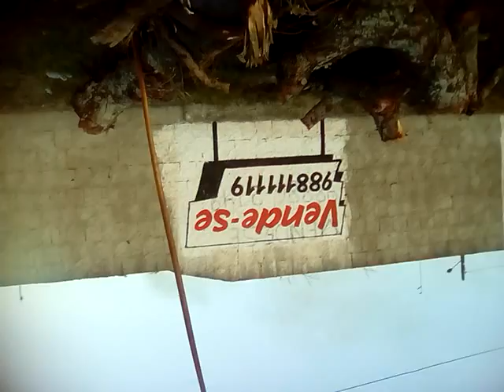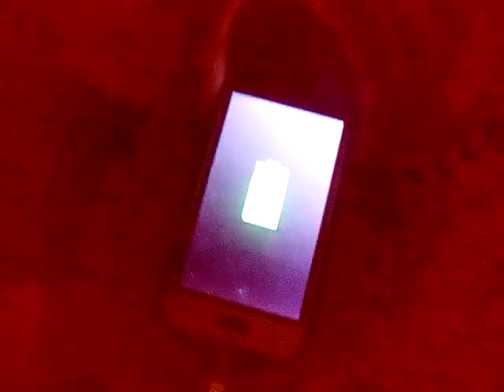e uma caminhada no meu sobrinho islan de 4 ano meu juízo de criança mamanguape PB Paraíba Brasil.